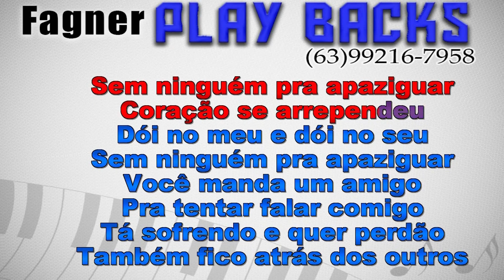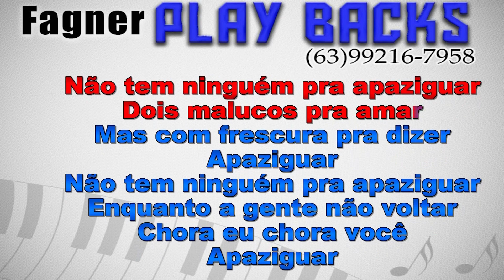KARAOKÊ - APAZIGUA - FORRONEJO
Playback Disponível - APAZIGUA  - FORRONEJO
Link para compra direta com Fagner Playbacks!